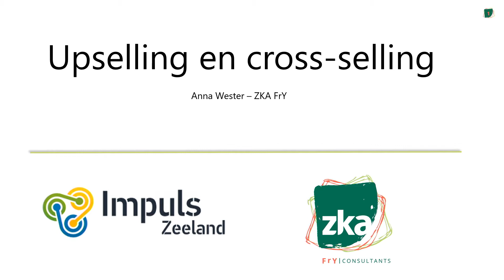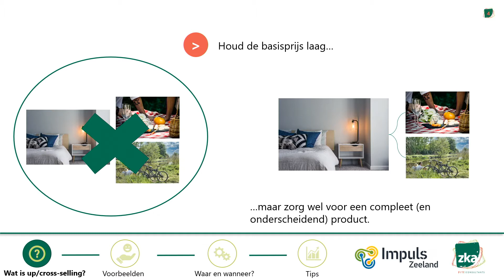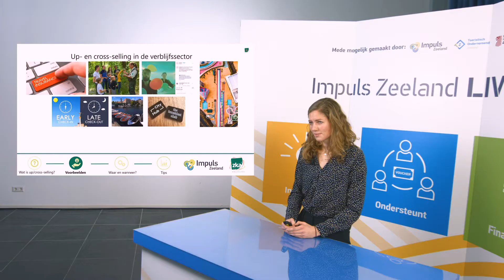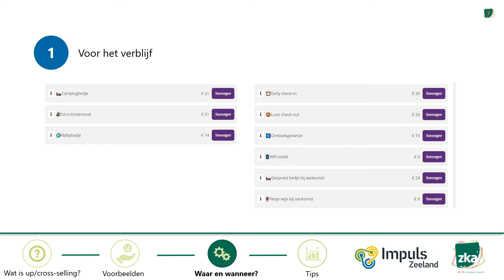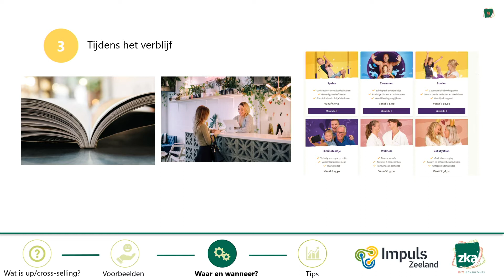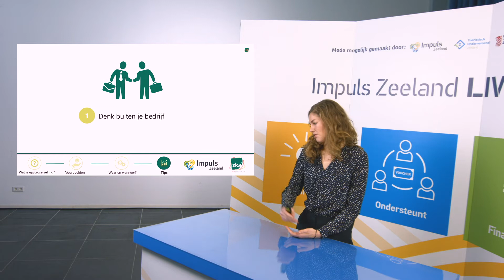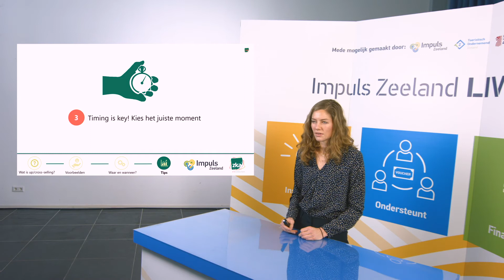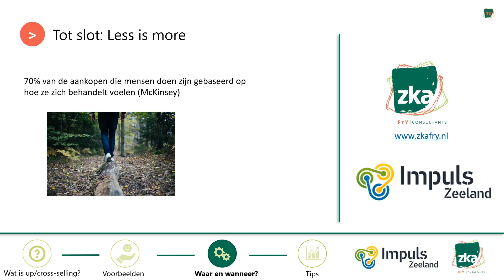Webinar Upselling - ZKA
Anna van ZKA FrY gaat in op waar en wanneer je upselling (en cross-selling) gebruikt. Ook geeft ze voorbeelden van upselling in de verblijfsrecreatie en geeft ze praktische tips om zelf aan de slag te gaan met deze verkooptechniek.

Deze video is onderdeel van het webinar 'Upselling' van Impuls Zeeland.